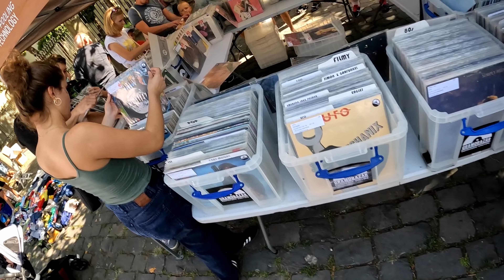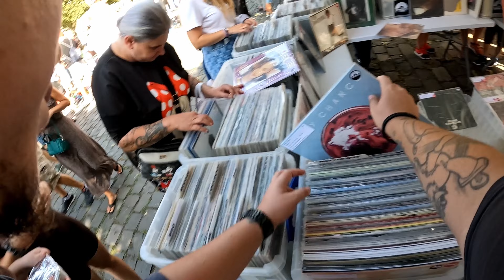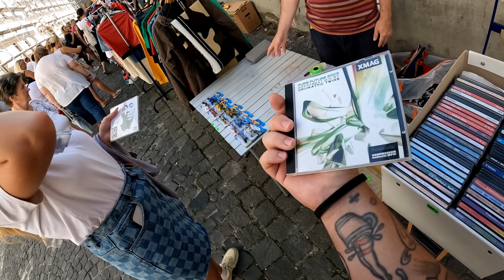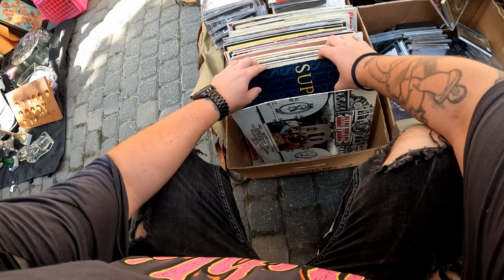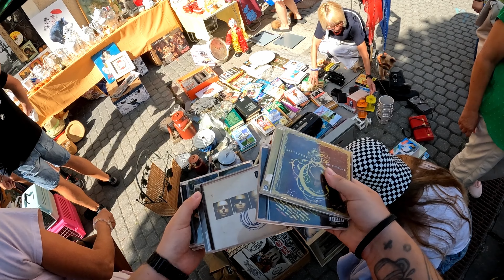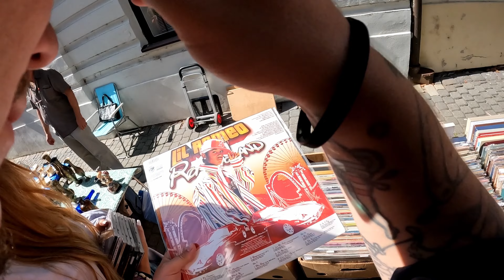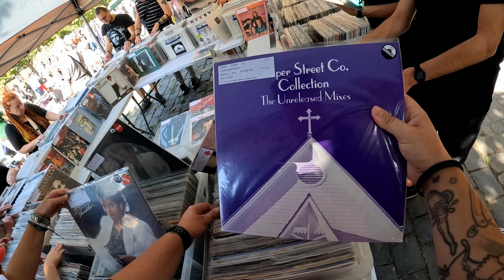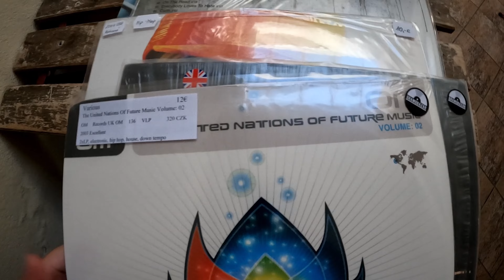Blšák Vlog #009 - Septembrový Trnavský Blšák (Blší trh - Burza - Flea Market - Flohmarkt) 09-09-2023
Video blog zo septembrového blšieho trhu v Trnave.